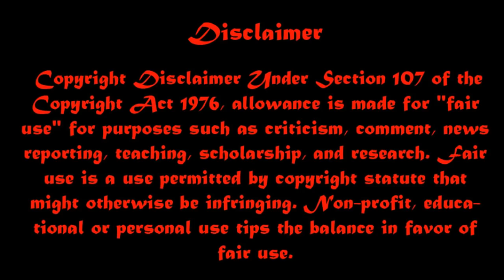জাপানের স্কুল গুলির কিছু অদ্ভুত নিয়ম ।। Japanese School Rules You Won't Believe Actually Exist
Japanese schools have strict rules about fingernail length and hair styles. Cosmetics are banned and students with long or died hair sometimes have it shorn on the spot by a teacher or principal .

MyWay.